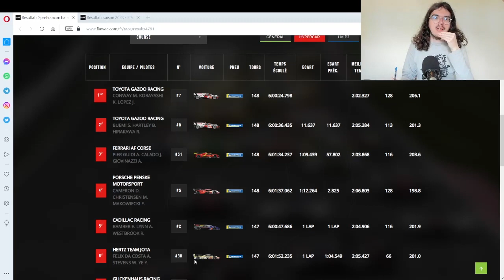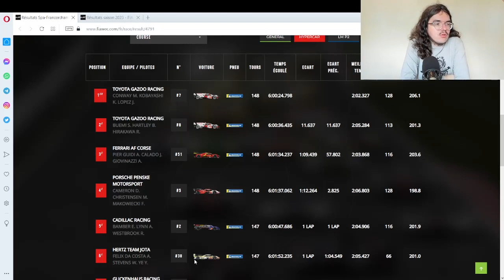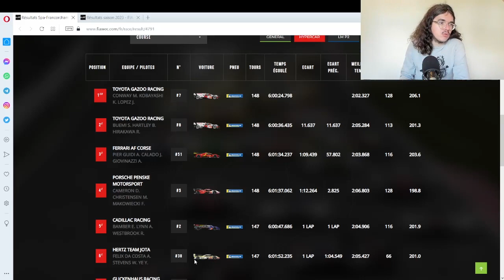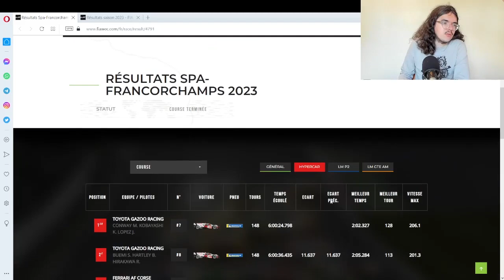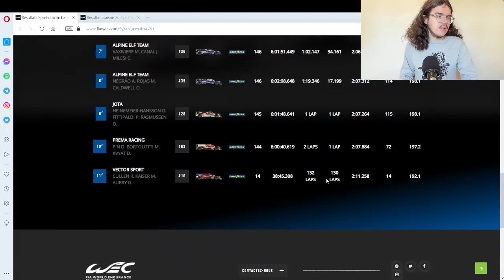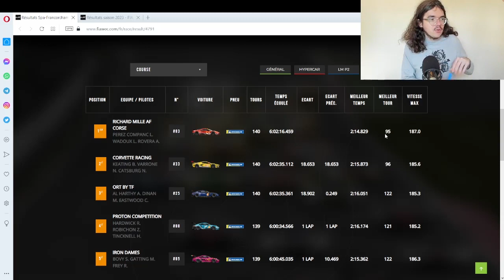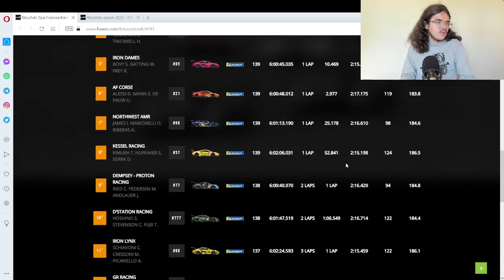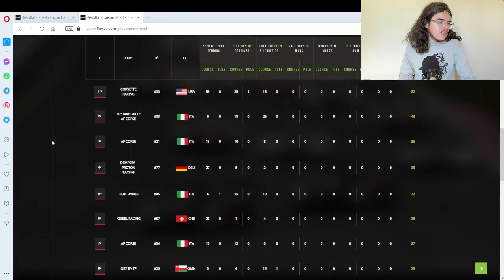🏁WEC 2023🇵🇹 : Débrief 6H de Spa (Toyota, Ferrari, Peugeot, Lilou Wadoux...)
Salut tout le monde, aujourd'hui, on débrief la troisième manche de la saison 2023 de WEC. On va revenir sur les tops et flops de cette course sur le circuit de Spa-Francorchamps. On parlera du week-end dominateur de Toyota, de la première victoire de Lilou Wadoux, ou encore du manque de performance des Peugeot.

00:00 Introduction
01:27 Hypercar
07:18 LMP2
09:07 GTE AM
11:45 Les Classements

Classement de la course

1. Toyota GR010 HYBRID#7
🇯🇵 TOYOTA GAZOO RACING #7 ■
CONWAY / KOBAYASHI / LOPEZ 148 tours
2.
🇯🇵 TOYOTA GAZOO RACING #8 ■
BUEMI / HARTLEY / HIRAKAWA à 11.637s
3.
🇮🇹 FERRARI AF CORSE #51 ■
PIER GUIDI / CALADO / GIOVINAZZI à 1m09.439s
4. Porsche 963#5
🇩🇪 PORSCHE PENSKE MOTORSPORT #5 ■
CAMERON / CHRISTENSEN / MAKOWIECKI à 1m12.264s
5.
🇺🇸 CADILLAC RACING #2 ■
BAMBER / LYNN / WESTBROOK à 1 tour
6.
🇬🇧 HERTZ TEAM JOTA #38 ■
FELIX DA COSTA / STEVENS / YE à 1 tour
7.
🇧🇪 TEAM WRT #41 ■
ANDRADE / KUBICA / DELETRAZ à 2 tours
8. Oreca 07 - Gibson#23
🇬🇧 UNITED AUTOSPORTS #23 ■
PIERSON / BLOMQVIST/ JARVIS à 2 tours
9. Oreca 07 - Gibson#34
🇵🇱 INTER EUROPOL COMPETITION #34 ■
SMIECHOWSKI / SCHERER / COSTA à 2 tours
10. Oreca 07 - Gibson#9
🇮🇹 PREMA ORLEN TEAM #9 ■
UGRAN / VISCAAL / CALDARELLI à 2 tours